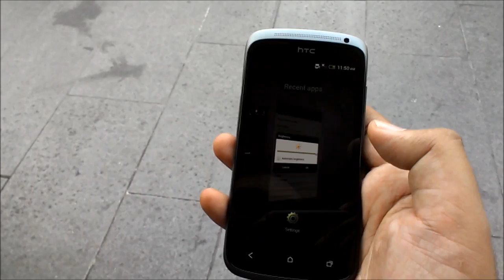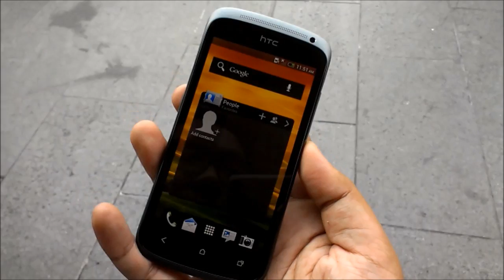Pandang Pertama : HTC One S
HTC One S membawakan cip pemprosesan dwi-teras 1.7GHz, antaramuka HTC Sense 4.0, 1GB RAM, skrin sentuh qHD 4.3-inci, kamera 8-megapixel dengan HTC ImageChip, kamera hadapan VGA, dan ruangan storan terbina 16GB. Di Malaysia ia dijual pada harga RM1838.